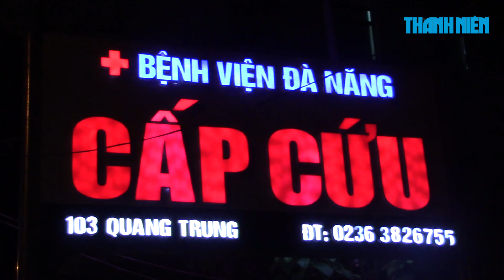Cháy ở bệnh viện Đà Nẵng, bệnh nhân cấp cứu phải chuyển đi nơi khác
Rất nhiều bệnh nhân cấp cứu đã bị di chuyển khỏi bệnh viện Đà Nẵng sau một đám cháy xảy ra khoảng 18 giờ ngày 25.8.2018.

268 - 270 Nguyễn Đình Chiểu, Phường 6, Q.3, TP HCM